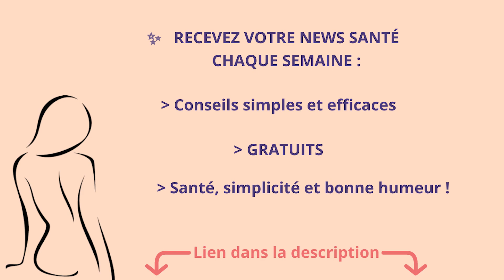Renforcement CHEVILLE : après entorse ou cheville instable (qui lâche en marchant)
Renforcement de la CHEVILLE après une entorse ou quand on a la cheville instable (qui lâche en marchant)

Je suis Charlotte et je vous aide à soulager le plus rapidement et durablement vos douleurs.
Retrouvez- moi sur :

* Pour tous mes conseils santé + offres spéciales

A très vite dans de prochaines vidéos ! Prenez soin de vous !! 😉

AU PROGRAMME :

Dans cette vidéo, on verra des exercices de rééducation et de renforcement de la cheville après une entorse ou quand on a la cheville instable, qui lâche en marchant par exemple.
Le renforcement de la cheville est très important pour éviter les entorses à répétition ou améliorer la stabilité de la cheville.

Je vous propose des exercices pour renforcer vos chevilles afin de prévenir l'instabilité de votre cheville, droite ou gauche.
Si vous ne savez que faire pour l'instabilité de la cheville, ces exercices de renforcement vont vous permettre, selon vos possibilités actuelles, d'améliorer grandement la stabilité de votre cheville.

Bien sûr, il va falloir faire les exercices de manière régulière et progressive pour avoir les meilleurs résultats. Sans compter le fait que vous devrez certainement vous faire accompagner par un professionnel de santé, surtout au début.

De plus, dans cette vidéo je vous montre des exercices pour améliorer votre équilibre avec du renforcement et de la mobilité articulaire.

Ce sont donc des exercices complet de renforcement, d'équilibre, de stabilité et de mobilité.

✨Toutes mes vidéos sont faites pour :

- Apprendre à prendre soin de son dos : éviter les erreurs et avoir un dos en parfaite santé avec des exercices simples à la portée de tous !

- Comprendre pourquoi il y a des étirements à ne pas faire, puis les remplacer par d'autres étirements sans danger qui soulage les douleurs.

- Connaître les erreurs à éviter et en apprendre davantage sur son dos.

⚠️Tous les exercices et étirements du monde ne remplaceront jamais une séance chez votre thérapeute (étiopathe, kiné...).

Ces exercices sont conseillés après un traitement adapté, pour conserver ses effets sur le long terme.
Autrement dit, c'est pour apprendre à prendre soin de votre dos, au quotidien !